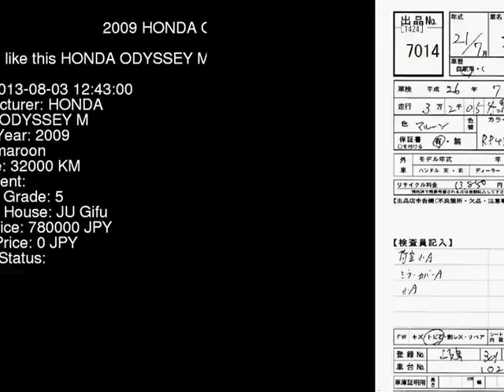2009 HONDA ODYSSEY M RB3